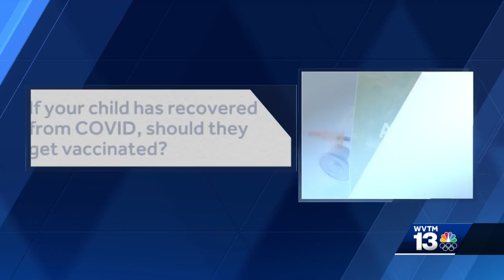COVID-19 Q&A: Should a child who has recovered from COVID get vaccinated?